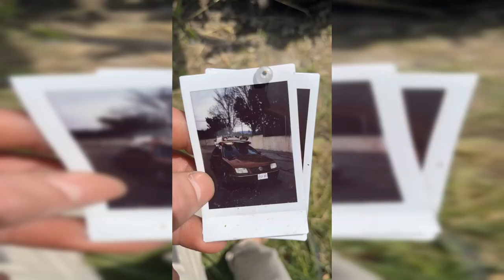The Story Of My Accident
On June 12th I was involved in a high speed, head on car accident with a truck that somehow didn't end fatally. This is my story and what came from it.